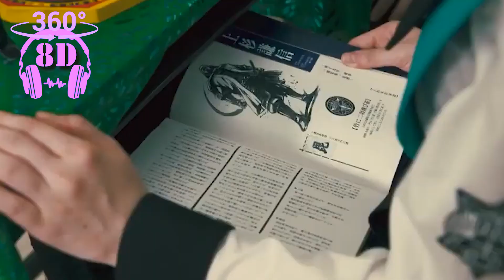【高音質】新・信長公記 挿入歌『敦盛』日下部みやび・山田杏奈【8Dボーカル立体音響】🎧イヤホン・ヘッドホン推奨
楽器類はあえて定位置で、ボーカルのみが立体的に動きます🎙
曲の雰囲気に合わせて音質、バランス補正も行っています。
立体音響を楽しむにはヘッドホンかイヤホンのご使用をお願い致します🎧

映像は深い意味はございません🙏

お越しいただきありがとうございますm(_ _)m